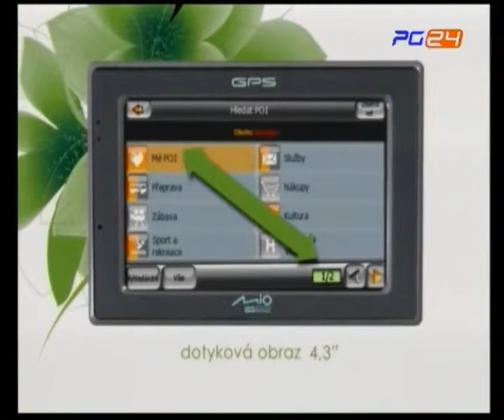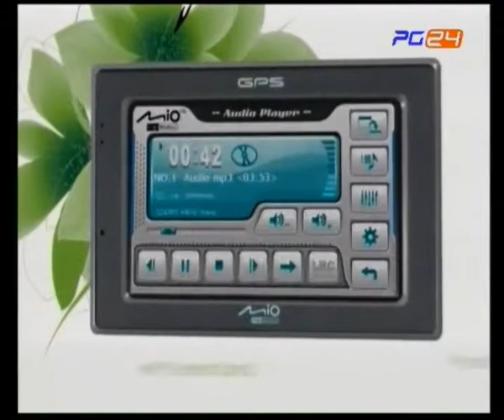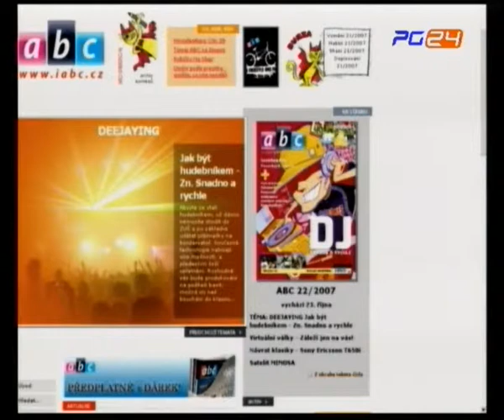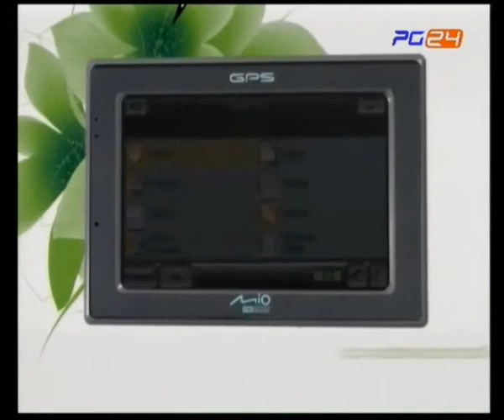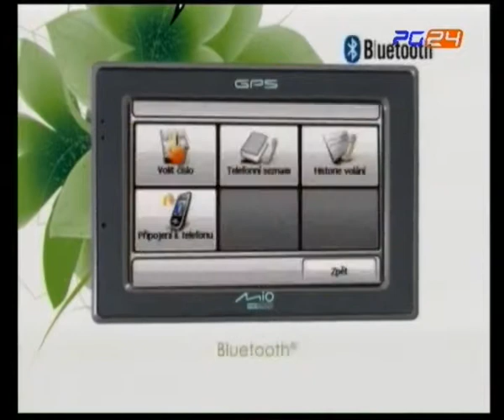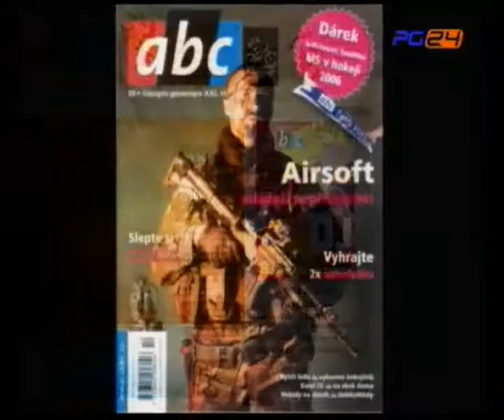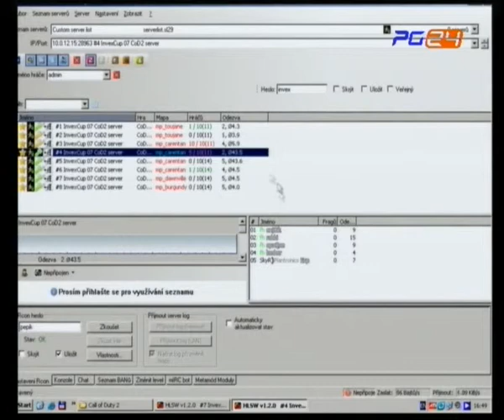071023 INVEX 22 HIG